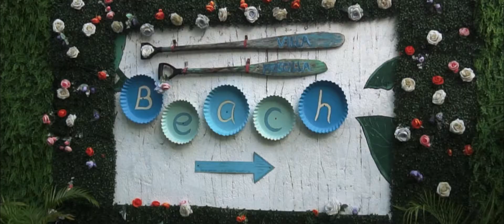Thanks Giving Party ( Joseph & Prim Kong )--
Villa Priscilla